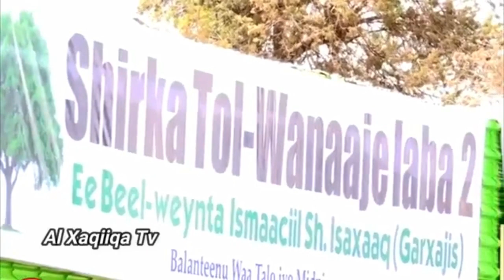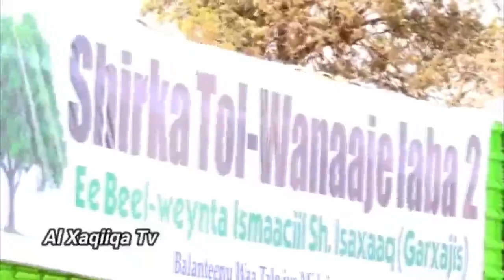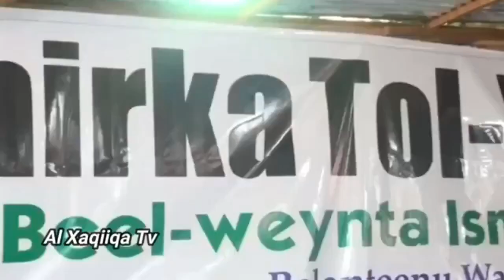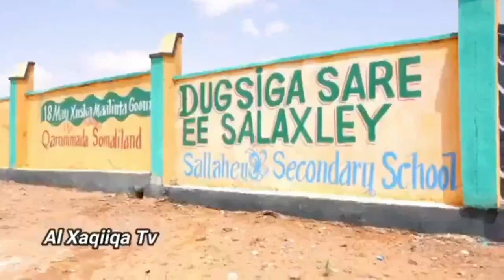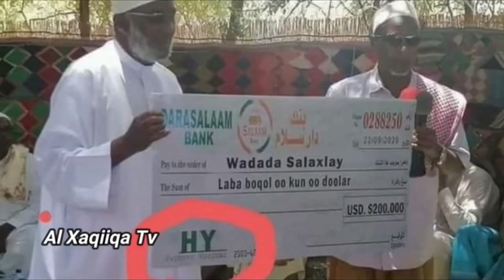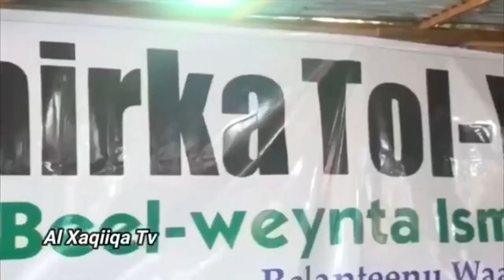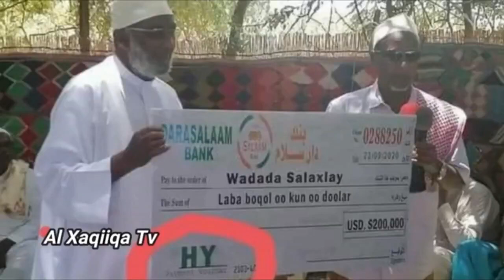Ibraahim Caydiid Analyzes Critical Topics On Local & Internal Politics in Somaliland!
Ibraahim Caydiid oo ka hadlaya Caawimada la siyaasadeeyey ee Magaalada Salaxlay & Wadada cad ee Rinjiga & Magaca Qabiilka lagu xardhay.